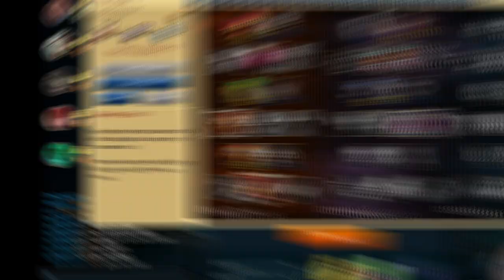زياد (DarkZed 107) ضد حماده(Thresh Bot) - ليق اوف لجندز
لقطات مضحكة لليق اوف لجندز